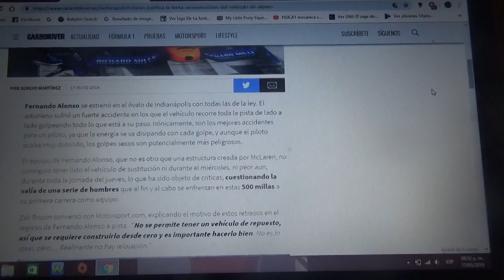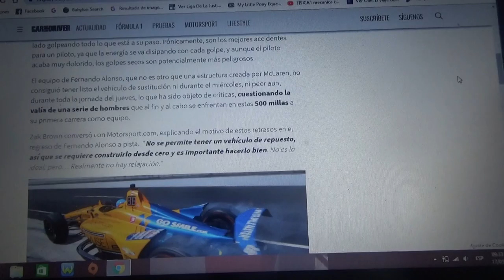Mclaren se justificó en la reconstrucción del auto de Fernando Alonso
El piloto asturiano no pudo salir por varias horas debido a la reparación de su Mclaren Chevrolet que disputará en Indianapolis